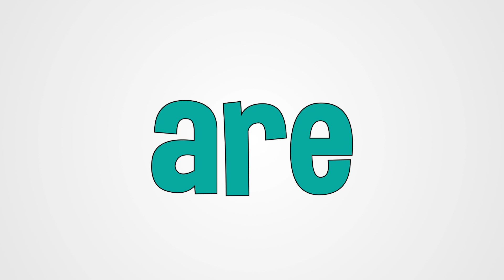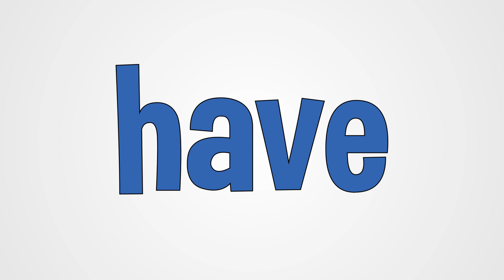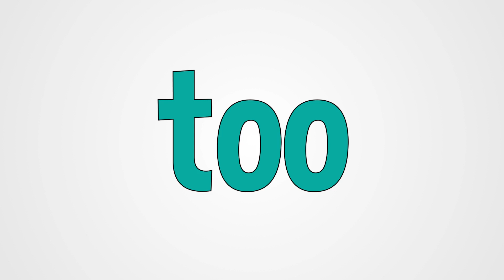Dolch Sight Words - Kindergarten - Hip Hop Song - Mark D. Pencil and Friends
Educational music and books available on all digital distributors (iTunes, Amazon, Spotify, Pandora, YouTube, CDBaby, etc)